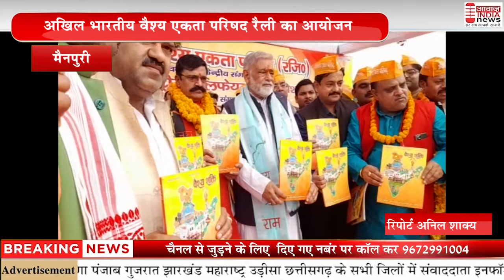मैनपुरी अखिल भारतीय वैश्य एकता परिषद रैली का आयोजन